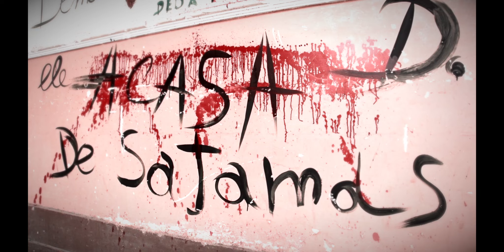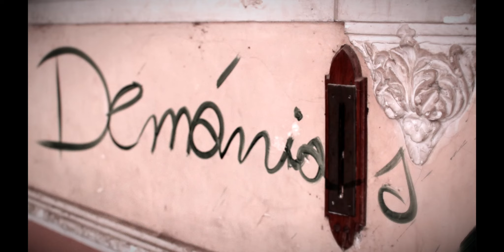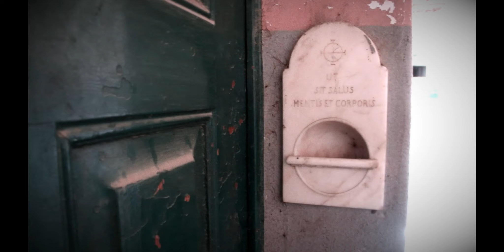"ETUMPULUKU" | Curta-Metragem (Short-Movie)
TITULO: ETUMPULUKU / Angola, 2015, Cor, 12'

FILMAGEM & CORTES: Nuno Barreto

NÃO-PRODUÇÃO: Filmes Sem Futuro & Grupo de Teatro Horizontes da Vida

ASSISTENTES DE PRODUÇÃO: José Afonso, Joice da Silva

CARACTERIZAÇÃO: Luisa Pelembi

SINOPSE:
ETUMPULUKU em Nyaneca (língua falada na província da Huila, região sul de Angola) significa "susto".
ETUMPULUKU é a história de um jovem casal de namorados que na sua inocência desemboca num local abandonado e proibido. Aí começam a sentir a presença estranha de uma entidade ameaçadora e misteriosa que lhes faz sentir indesejados, mal-vindos e com vontade de fugir do local.

ELENCO: Adérito José, Jessica Malheiros, Yuri Kafuile
TITLE: ETUMPULUKU / Angola, 2015, Colour, 13'

FILMING & CUTS: Nuno Barreto

NON-PRODUCTION: Filmes Sem Futuro & Grupo de Teatro Horizontes da Vida

ASSISTANT PRODUCTION: José Afonso, Joice da Silva

SYNOPSIS:
ETUMPULUKU In Nyaneca (Dialect spoken In Huila Province, southern region of Angola), means "fright".
ETUMPULUKU Is the story of a couple of lovers that arrive to an abandoned and forbiden place. In there they feel the strange and ackward feeling of a threathening presence that makes they feel unwanted, not welcome and with the urge of running away from that place.

CAST: Adérito José, Jessica Malheiros, Yuri Kafuile